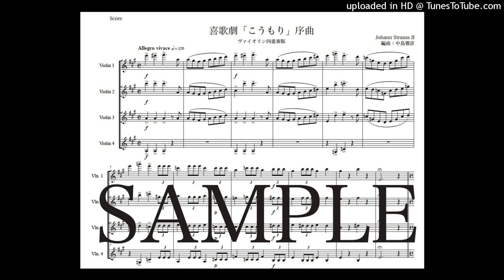ヨハン・シュトラウス2世「こうもり序曲」ヴァイオリン四重奏版（編曲：中島雅彦）